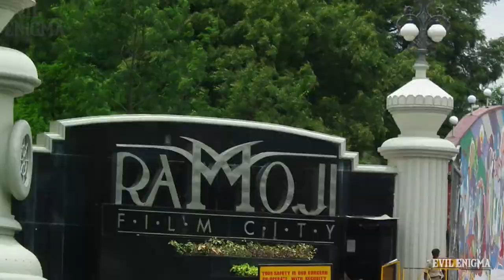सबसे भूतिया कॉलेज की कहानी | Story of Khairatabad Science College, Hyderabad | ABANDONED COLLEGE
This video is about a science medical college called Khairatabad Science College of Hyderabad, India. It is an abandoned college and most of it is rubble. But inside, in its heart lies Evil. According to rumors, the evil here are the ghosts of the bodies that were used by the medical college here but due to its destruction, the bodies were left as it is. They're present today as well & without their proper funeral, they will continue to haunt and hunt in this rubble.

Video Uploaded by:
Evil Enigma ©